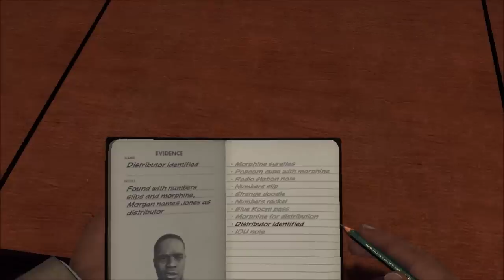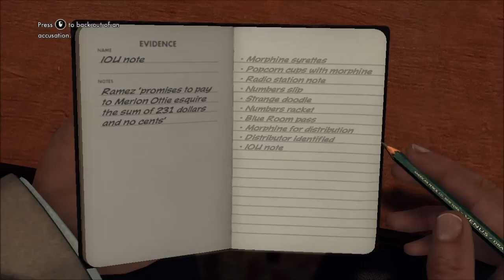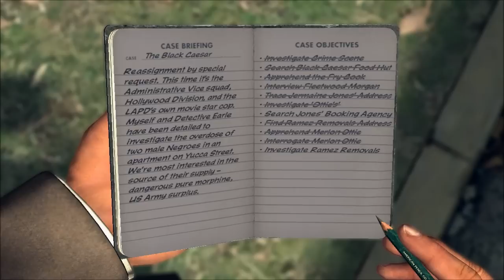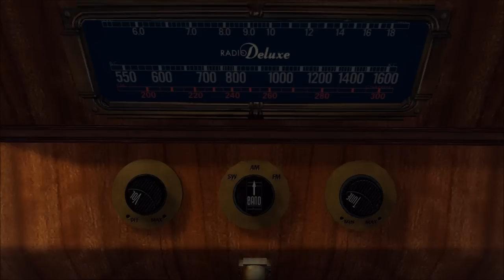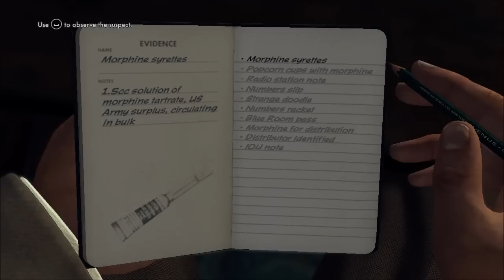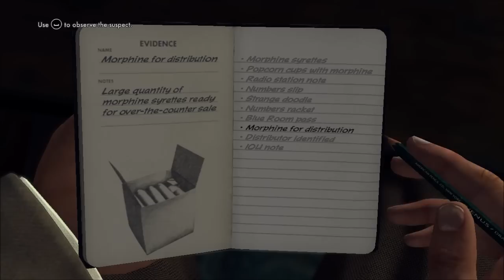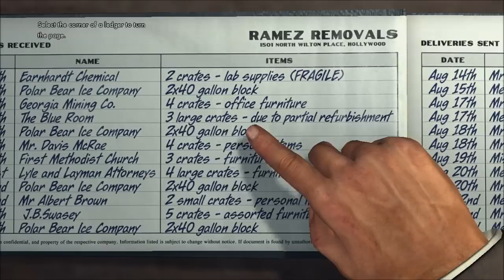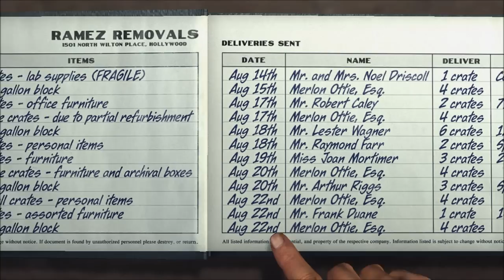Let's Play: L.A. Noire. Episode 44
My goodness, people sure love to fornicate with their mothers in this time period!